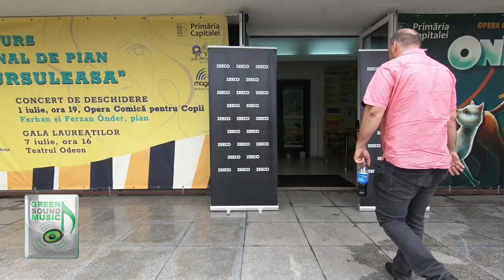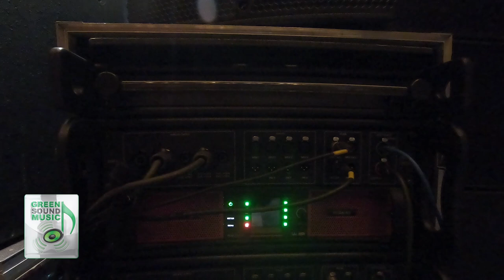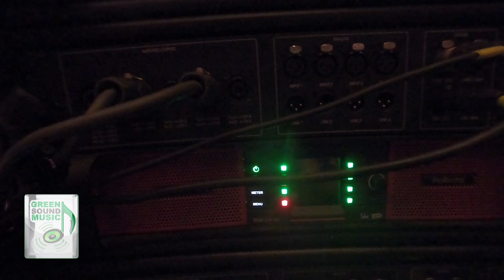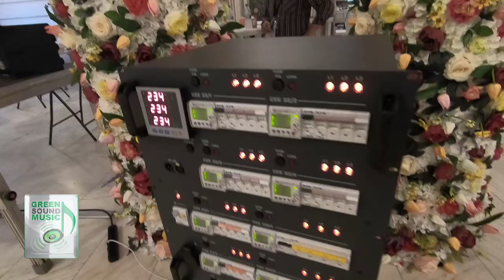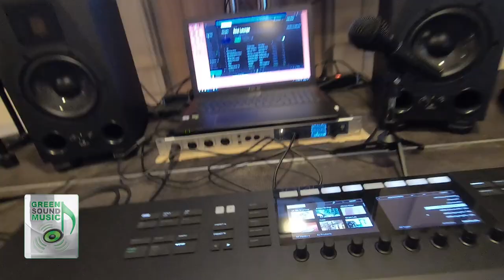Stage Tech Lights & Sound 2018 - ZEEDO - GREEN SOUND MUSIC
Stage Tech Lights & Sound 2018 Bucuresti - Opera Comica
Powered by ZEEDO
Digico Elation Kling & Freitag SRS Group Adam Audio Native Instruments Audix Blue Microphone RME Fireface